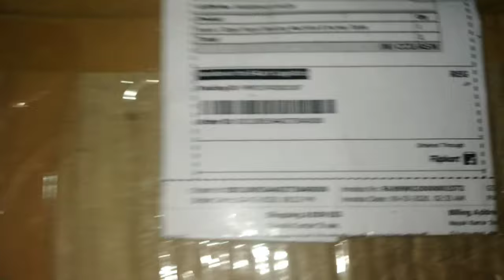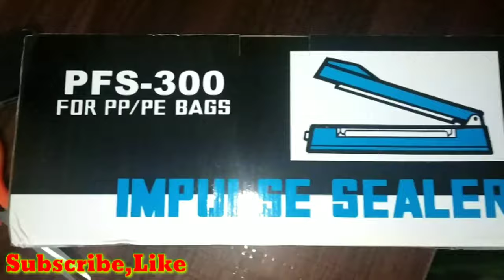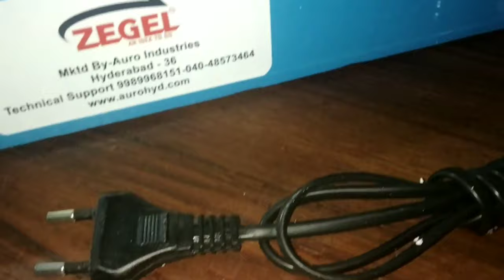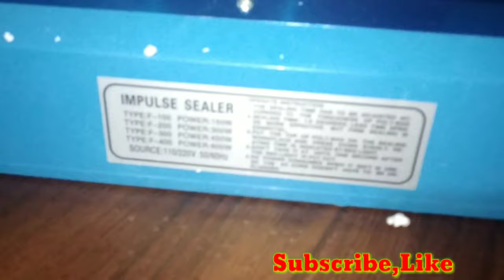Zegel Pepsi Sealing Machine 8 Inches Table Top Head Sealer (200mm) @Nayak youtuber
“ZEGEL” Strong Aluminium Body Heat Sealing Machine 8 Inch Plastic Bag Pouch Impulse Sealer For Packaging, Packing, Polythene, Packet, Package, Seal For Table Top (200 Mm) (8 Inch Blue) colour may Vary
100% Moulded Aluminium Body For Long Life
Printed Brand manual heat sealer with optimum sealing effects. A great sealer for PE/PP films/bags, bubble wraps etc. of different thicknesses
This plastic film sealer is the perfect sealer for PE and PP bags(including cellophane, bubble wraps, shrink wraps and thick heavy duty bags and so on), to package various kinds of candy, foodstuff,
Perfect product available only from AURO INDUSTRIES. Work on Polyethylene, Polypropylene & Polyolefine Compounds plastic film.Can be easily used to package a variety of candy, food, general merchandise, stationery, and pharmaceuticals etc.
for most inexpensive and beneficial sealer, very easy to use and long lasting Comes with Two spare element (heat wire) and & 2 teflon sheet(total 4) It has 8 timer settings to suit most plastic bags Technical Support Available 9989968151